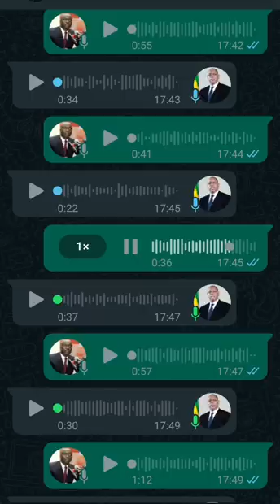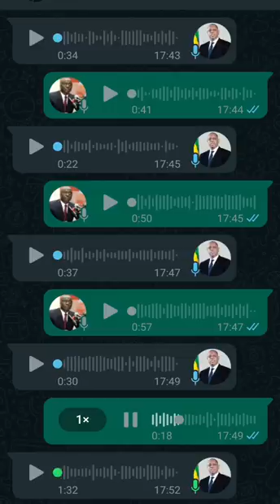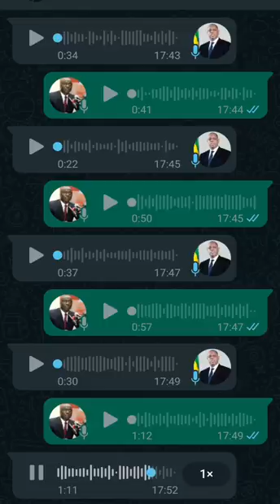l'affaire begnet dougoupe Macky Sall très en colère contre idrissa seck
humour Sénégal